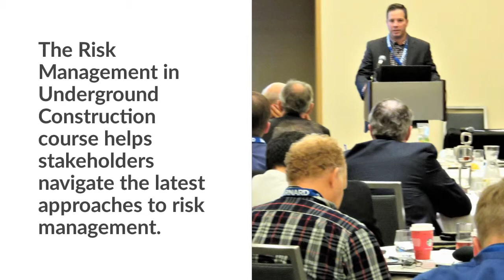Risk Management in Underground Construction course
Hear what past attendees have to say and get a quick overview of the Risk Management in Underground Construction course.